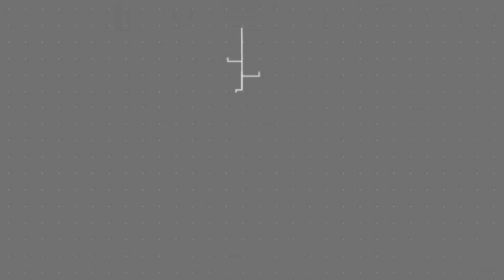Dickinson defeats Friendswood, controls playoff destiny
Behind solid quarterback play by Cameron Martin the Dickinson Gators remain undefeated in district 24-6A with a 17-9 victory over Friendswood Friday night.  Catch post game reaction from Martin and what's next for Dickinson.